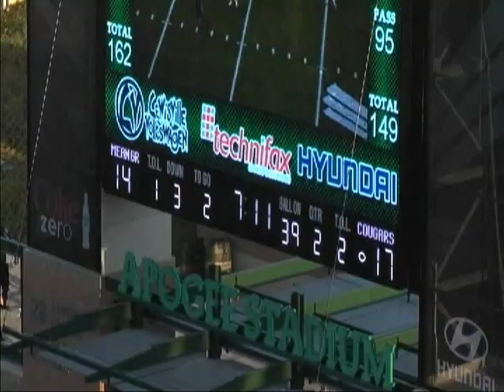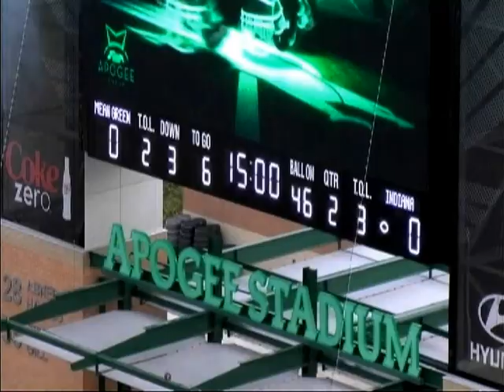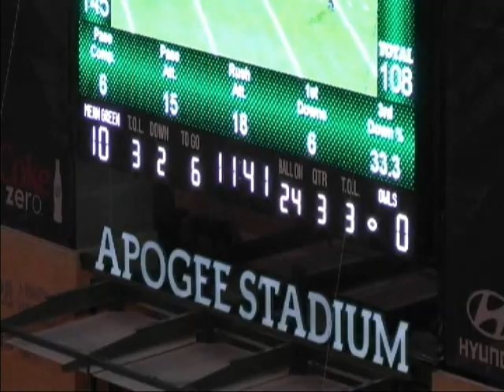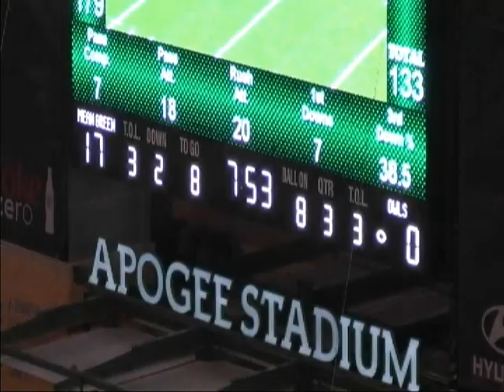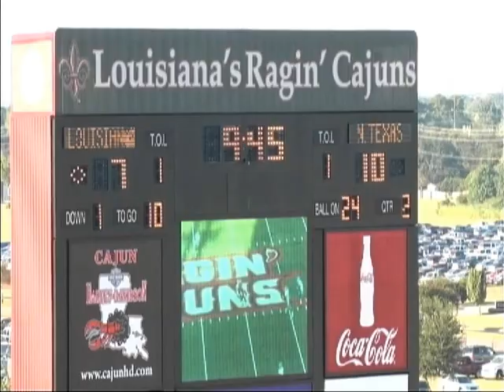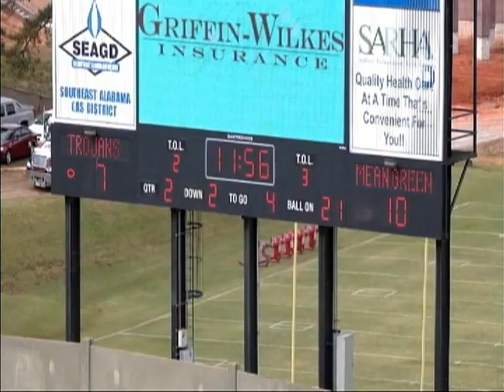Royce Hill #21 of University of North Texas Football Highlight Film 2012